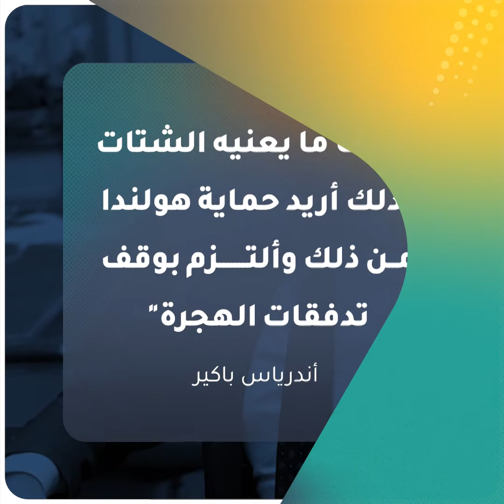هولندي من أصل سوري يترشح للانتخابات البرلمانية عن حزب يميني متطرف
أندرياس باكير شاب هولندي من أصل سوري آشوري ترشح للانتخابات البرلمانية، ضمن قائمة حزب "منتدى الديمقراطية" الهولندي اليميني المتطرف، فما قصته؟

يمكنكم متابعتنا عبر وسائل التواصل الاجتماعي المختلفة:
فيس بوك: